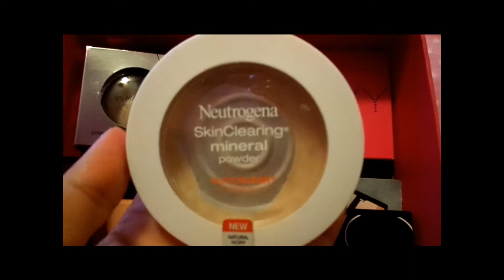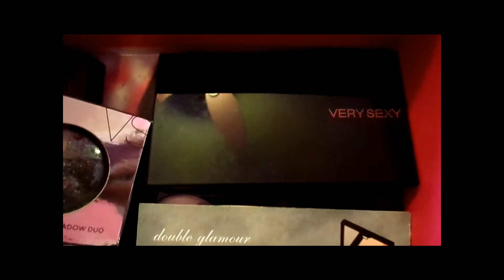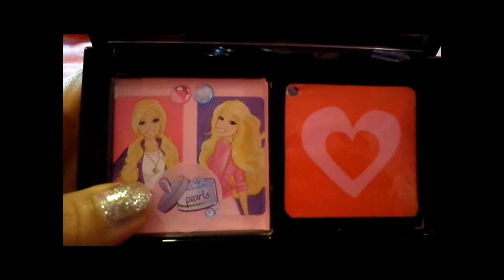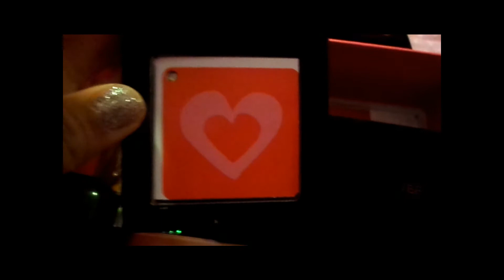♥ DECORANDO COSMETICOS ♥ Tip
Hay unos cosmeticos que de tan bonitos que estan se acaban y no los queremos tirar, pero se ven feos si ya no tienen nada .pero y el espejito .

Quieres una Ipsy Bag ?